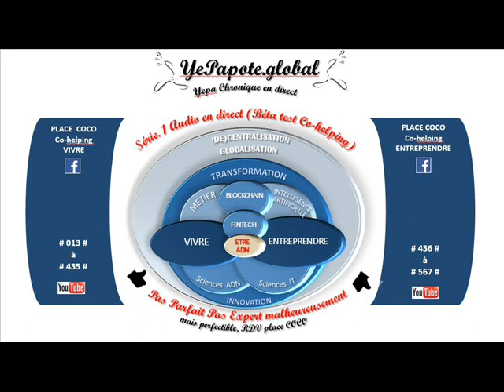#303# Reproduction, fertilité, Stérilité, Confiance : mon cerveau à la fois un ami, un ennemi ?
Pour aller plus loin, ou comprendre autrement
➡️Confère mes sites web : Matrices en illustration, exemple de la machine à laver
MISS YEPAPOTE ?